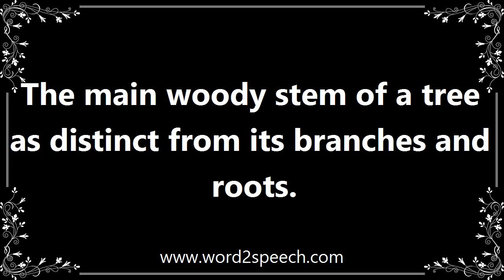Trunk - Definition and How To Pronounce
Title: trunk

The main woody stem of a tree as distinct from its branches and roots.

The nest is typically located in dense foliage on a horizontal branch near the trunk of a tree, or in a vertical fork.

How to pronounce trunk
definition of trunk
audio dictionary
How to say trunk
What is the meaning of trunk
Pronounce trunk